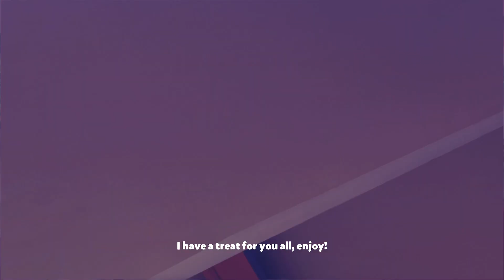I AM A FISH Walkthrough Gameplay Part 1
no voice, just a noob playing

Game:
I AM A FISH

What's the game about:
I Am Fish is a charming, physics-based adventure starring four intrepid fish friends, forcibly separated from their home in a pet shop fish tank. Swim, fly, roll and chomp your way to the open ocean in a bid for freedom and to re-unite once again.